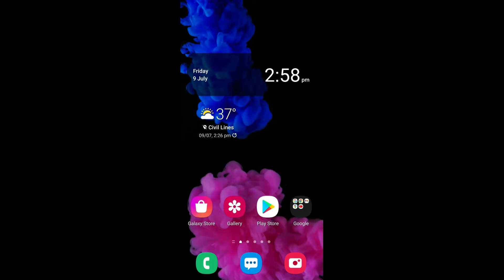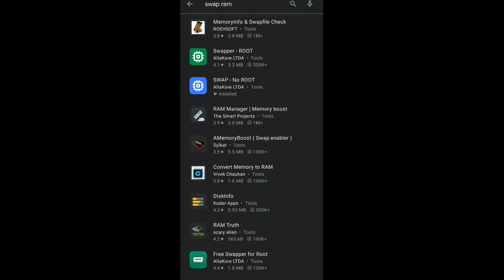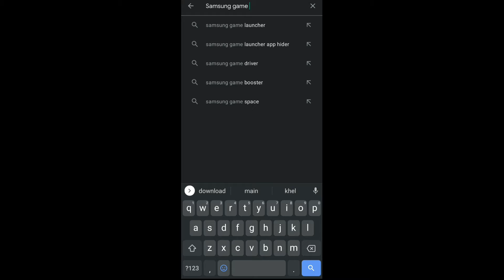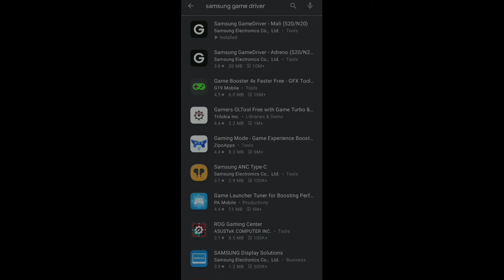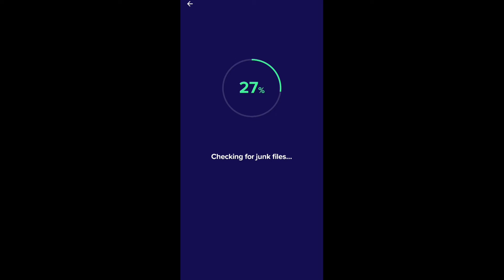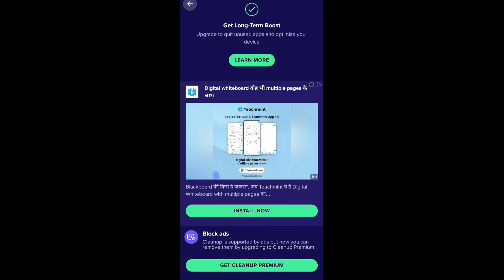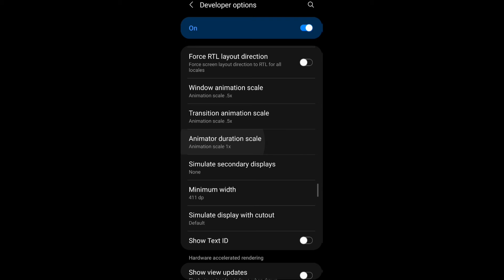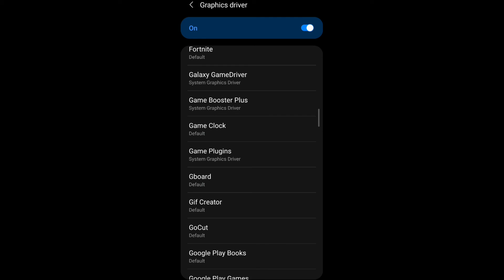4 Ways to Beast your smartphone Performance | Kamal ki trick hai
Hello Dosto aaj ki video main smartphone ki performance kese increase Karen is baare main bataya hai umeed karta hu video pasand ayi hogi Video Ko Like Comment Aur Share karna nahi bhule milte hai kal ki video main tab Tak ke liye khush rahiye muskurate Rahiye.